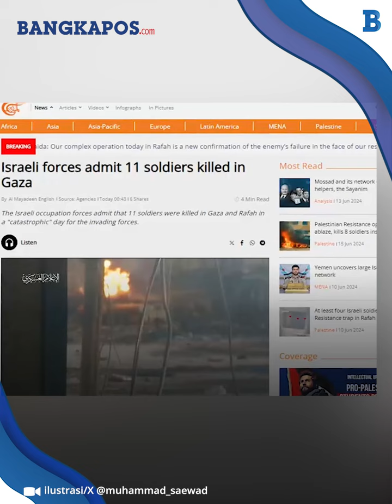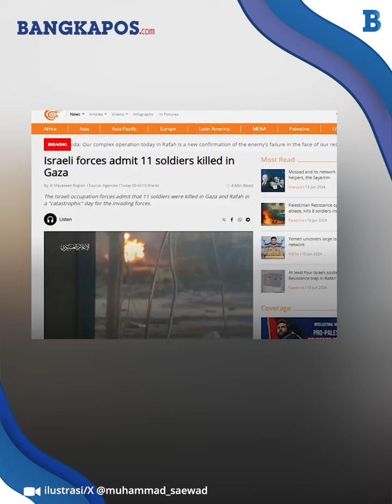Gunakan Peledak Rakitan Brigade Al-Qassam Lumpuhkan IDF, 11 Tentara Israel Dikabarkan Tewas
BANGKAPOS.COM - Pasukan Pendudukan Israel (IOF) mengumumkan bahwa 11 tentaranya terbunuh saat melancarkan operasi militer di Jalur Gaza.
Mereka yang terbunuh seluruhnya berasal dari Brigade Teknik 601 dan Brigade 179.
Insiden ini terjadi pada Sabtu (15/6/2024) saat pasukan pendudukan terlibat konfrontasi dengan Perlawanan Palestina di Jalur Gaza.

VP: Hermansyah